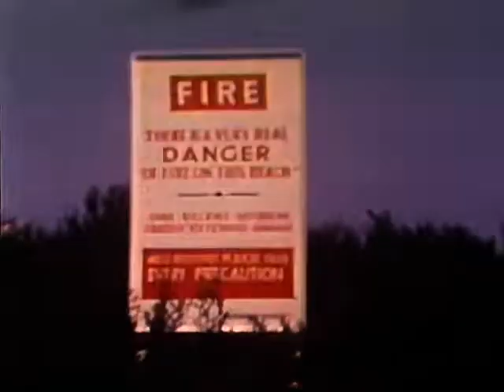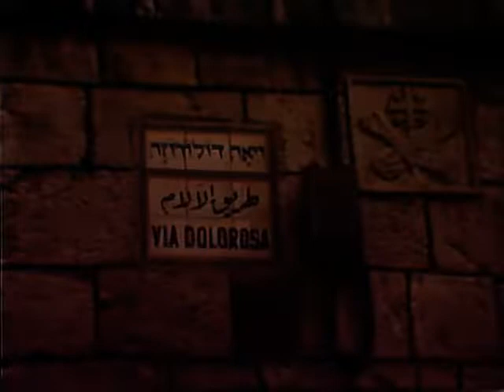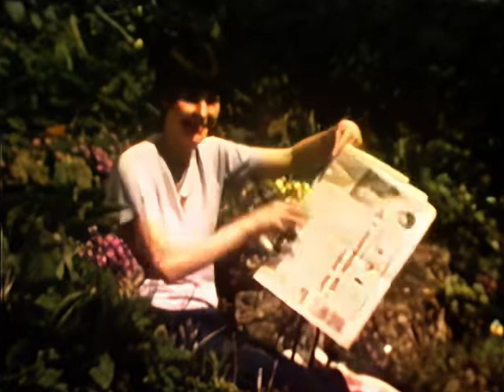Home Movies scale 1x alq 12